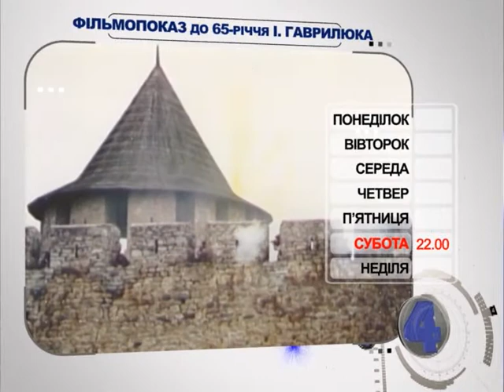Анонс фільмопоказу до 65-річчя Івана Гаврилюка